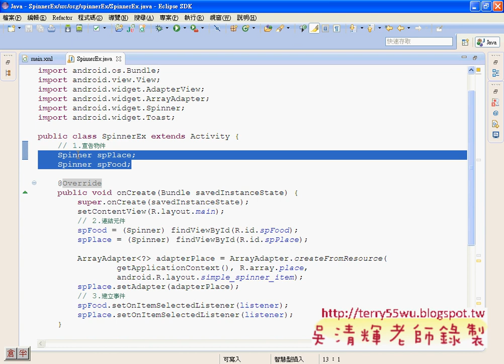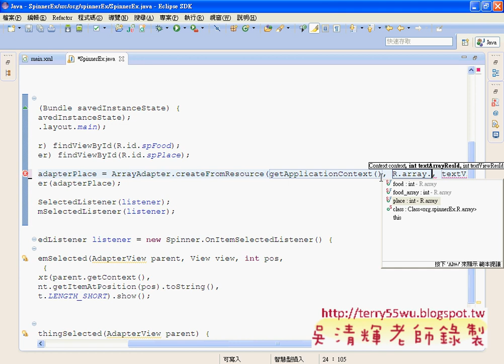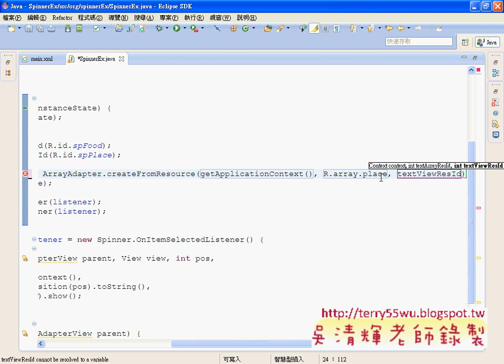10_CH05_SpinnerEx增加清單程式說明(Android進階教學 吳老師)